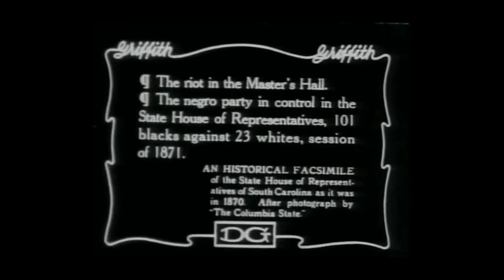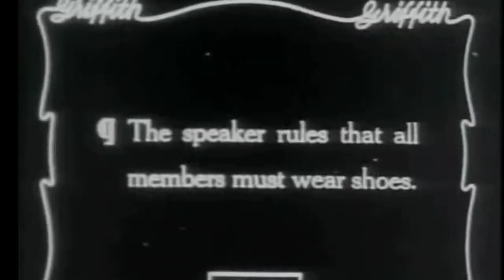How America Normalized Racism: Fried Chicken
IN 1997, Tiger Woods won his 1st Masters tournament becoming the first golfer to win a Masters. But that wasnt the history that many remember. The history itself involved Fuzzy Zoeller, a golfer who had won the Masters in previous years, his first being the first tournament he ever did.

Zoeller did have to say a racial slur or say much of anything in this interview. However, the stereotype that he placed in the interview sent shockwaves throughout the world.

This was a hard one to trace down and understand how fried chicken, America’s favorite food, was seen as a stereotype directed solely at African Americans.

To understand a bit deeper, we have to go back to the most problematic movie to ever exist, D.W. Griffith’s Birth of a Nation. In the scene were congress is led by mostly African Americans, there are scenes where blacks are unruly, drinking, taking off there shoes and in a very telling instance, eating fried chicken while presumably talking to the members of congress.

Many credit this movie to create many stereotypes, some that we will discuss much later in this series.

In 1925, Maxon Lester Graham opened a chicken restaurant in Portland Oregon, Seattle, Spokane Washington and Salt Lake City called Coon Chicken Inn. It was a restaurant that focused heavily on the black minstrel imagery and in order to go into the restaurant, you had to enter through the mouth of a black man.

Many restaurant leans into the fried chicken stereotype towards african americans. Popeyes spokeswoman, Annie can be seen by many as a modern mammy character right down to her speech and mannerisms.

Even though fried chicken is universally loved and enjoyed by many, it can easily be seen as a food associated with african americans than not. Keep in mind, that the next time that you are enjoying that amazing Nashville Hot chicken, that even though everyone enjoys that food, it has a very disturbing history.